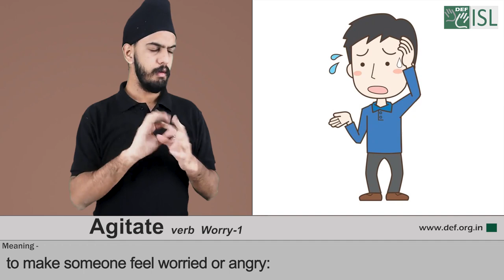Agitate (verb)- 1 Word of the Day for March 10th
Agitate (verb) Worry-1

Meaning-to make someone feel worried or angry:

Examples- 1. I didn't want to agitate her by telling her.